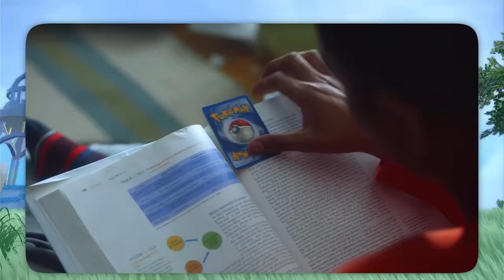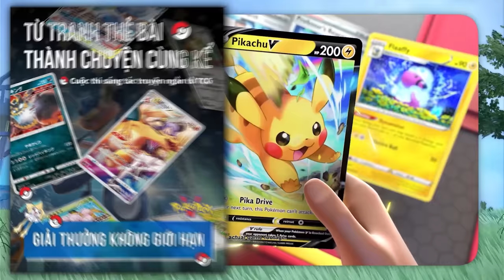POKEMON | Những loại POKÉ BALL đặc biệt TỐT NHẤT ? | Shaymin Ahhh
Ngoại trừ những loại bóng quá quen thuộc đầy cơ bản như Poke Ball, Great Ball, Ultra Ball, Master Ball, Premier Ball, thì đâu là những biến thể đặc biệt của Poke Ball đáng sử dụng nhất, hãy cùng tui tìm hiểu thông qua Video lần này nhá